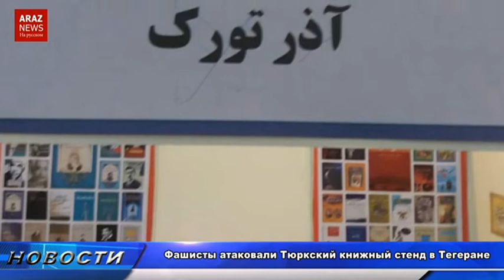Araz News На русском - Новости/анализ 13.05.2018